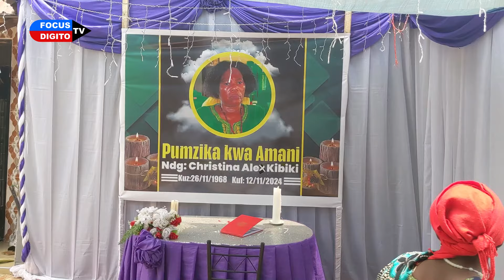Padre Aeleza Ilivyokuwa Dakika za Mwisho za Katibu wa CCM Aliyeuawa Iringa/Akapakwa Mafuta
Padre Aliitwa Dakika za Mwisho za Marehemu Christina Kibiki Akapakwa Mafuta Matakatifu akamaliza safari yake kimyakimya.

Focus Digito TV inakupa Maudhui Mazuri yanayohusu Habari, Elimu, Mitindo ya maisha, Michezo na Burudani.

Focus Digito TV is here to provide you with contents about News, Education, Lifestyles, Sports and Entertainments.

Tufuatilie Zaidi kupitia:
INSTAGRAM, TIKTOK, FACEBOOK, TWITTER (X), THREADS NA GOOGLE WEBSITE YETU YA FOCUS DIGITO TV

 Focus Digito TV is one of the best info-edu-tainment Online Media conveying contents for the Public Interest.

            We Love You | Tunakupenda
Regards
Team FocusDigitoTV